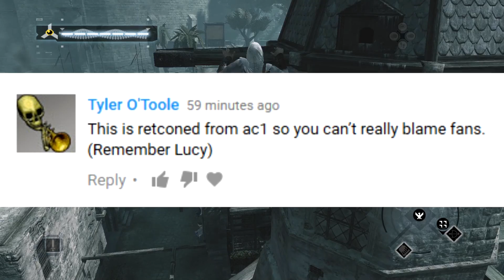Lucy Stillman is Missing Her Ring Finger in Assassin's Creed 1?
People have been bringing this up as if it affects the canon of Assassin's Creed somehow, but if we take a closer look (and by that I mean slightly) we can see how this is really nothing at all.